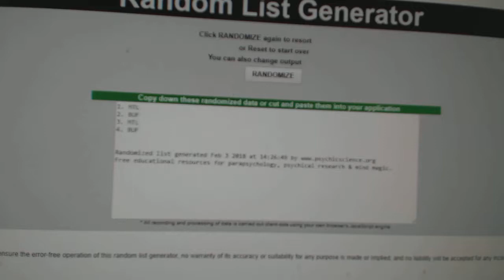Multi Randoms - C&C GB #8233